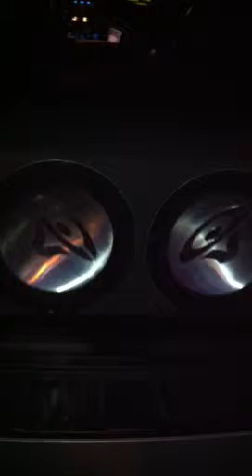Big J's Subs 15" Cerwin Vega Powerbass Amp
got a sick capacitor and a 3000 watt amp to start it all off...